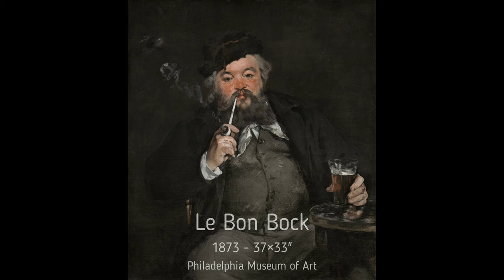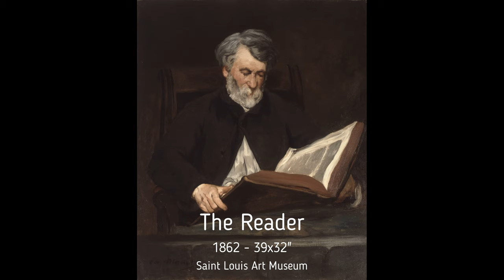Édouard Manet - A Collection of Paintings - now with titles and close-ups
A collection of the works of Édouard Manet in 4k. Each painting has title and date information as well its current location. The majority of the painting have close-up views allowing you to see the works in detail. This is a silent video.

Édouard Manet  23 January 1832 – 30 April 1883 was a French modernist painter. He was one of the first 19th-century artists to paint modern life, as well as a pivotal figure in the transition from Realism to Impressionism.

Born into an upper-class household with strong political connections, Manet rejected the naval career originally envisioned for him; he became engrossed in the world of painting. His early masterworks, The Luncheon on the Grass (Le déjeuner sur l'herbe) and Olympia, both 1863, caused great controversy and served as rallying points for the young painters who would create Impressionism. Today, these are considered watershed paintings that mark the start of modern art.

In 1856, Manet opened a studio. His style in this period was characterized by loose brush strokes, simplification of details, and the suppression of transitional tones. Adopting the current style of realism initiated by Gustave Courbet, he painted The Absinthe Drinker (1858–59) and other contemporary subjects such as beggars, singers, Gypsies, people in cafés, and bullfights. After his early career, he rarely painted religious, mythological, or historical subjects; religious paintings from 1864 include his Jesus Mocked by the Soldiers in the Art Institute of Chicago, and The Dead Christ with Angels, in the Metropolitan Museum of Art, New York. Manet had two canvases accepted at the Salon in 1861.

Manet depicted many scenes of the streets of Paris in his works. The Rue Mosnier Decked with Flags depicts red, white, and blue pennants covering buildings on either side of the street; another painting of the same title features a one-legged man walking with crutches. Again depicting the same street, but this time in a different context is Rue Mosnier with Pavers, in which men repair the roadway while people and horses move past.

Historian Isabelle Dervaux has described the reception this painting received when it was first exhibited at the official Paris Salon of 1874: "Visitors and critics found its subject baffling, its composition incoherent, and its execution sketchy. Caricaturists ridiculed Manet's picture, in which only a few recognized the symbol of modernity that it has become today".

Manet painted several boating subjects in 1874. Boating, now in the Metropolitan Museum of Art, exemplifies in its conciseness the lessons Manet learned from Japanese prints, and the abrupt cropping by the frame of the boat and sail adds to the immediacy of the image.

Manet's public career lasted from 1861, the year of his first participation in the Salon, until his death in 1883. His known extant works, as catalogued in 1975 by Denis Rouart and Daniel Wildenstein, comprise 430 oil paintings, 89 pastels, and more than 400 works on paper.

Although harshly condemned by critics who decried its lack of a conventional finish, Manet's work had admirers from the beginning. One was Émile Zola, who wrote in 1867: "We are not accustomed to seeing such simple and direct translations of reality. Then, as I said, there is such a surprisingly elegant awkwardness ... it is a truly charming experience to contemplate this luminous and serious painting which interprets nature with a gentle brutality."

The roughly painted style and photographic lighting in Manet's paintings were seen as specifically modern, and as a challenge to the Renaissance works he copied or used as source material. He rejected the technique he had learned in the studio of Thomas Couture – in which a painting was constructed using successive layers of paint on a dark-toned ground – in favour of a direct, alla prima method using opaque paint on a light ground. Novel at the time, this method made possible the completion of a painting in a single sitting. It was adopted by the Impressionists and became the prevalent method of painting in oils for generations that followed.

Manet's work is considered "early modern", partially because of the opaque flatness of his surfaces, the frequent sketch-like passages, and the black outlining of figures, all of which draw attention to the surface of the picture plane and the material quality of paint.

In April 1883, his left foot was amputated because of gangrene caused by complications from syphilis and rheumatism. He died eleven days later on 30 April in Paris. He is buried in the Passy Cemetery in the city.

In 1881, with pressure from his friend Antonin Proust, the French government awarded Manet the Légion d'honneur.